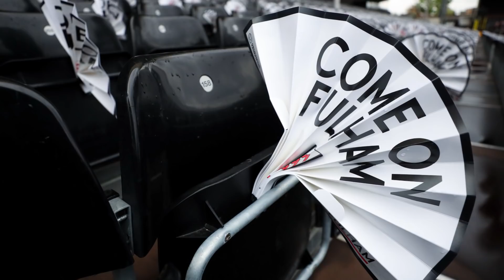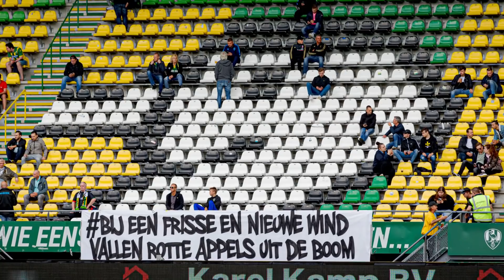Las PEORES aficiones en el futbol. Real Madrid, Juventus, Velez, Santos y Toluca. | Cal y Arena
El COVID ha alejado a los aficionados de las canchas, un elemento vital para un juego de futbol. Pero, no todos los equipos gozan con fanáticos dignos de vestir la camiseta, sea por una falta de pasión, falta de seguimiento, o simplemente por su comportamiento. Barak Fever repasa la lista de las 'peores' aficiones en el deporte rey. CalyArena | Cal y Arena. | Real Madrid | Juventus | Santos | Toluca | Velez | Independiente | Manchester City